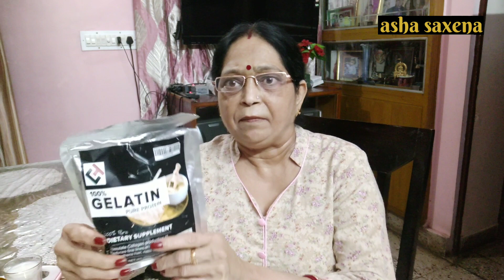GELATIN -- REMOVE UNWANTED FACIAL HAIR'S , WRINKLES ,DARK CIRCLES & STRETCH MARKS AT 🏡 HOME.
Hello friends in this video I will tell you how to use GELATIN POWDER TO REMOVE UNWANTED FACIAL HAIR'S, WRINKLES AND DARK CIRCLES. I have explained in detail about how to use GELATIN POWDER for removal of unwanted hairs,dark circles, pigmentation on face.This is because of Protein found in large quantities in GELATIN. Thanks.ASHA SAXENA, BOMBAY BEAUTY PARLOUR,JAIPUR RAJASTHAN.